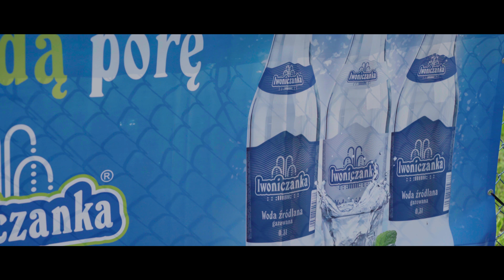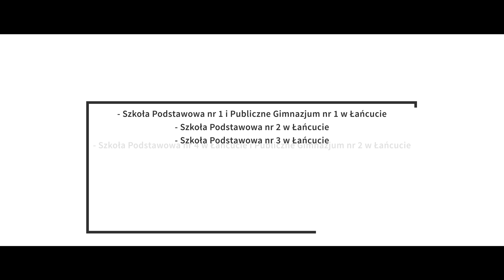III łańcucki Flash Mob "Sportowe rytmy"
Uczestnikami III edycji łańcuckiego Flash Moba „Sportowe rytmy” byli:
- Szkoła Podstawowa nr 1 i Publiczne Gimnazjum nr 1 w Łańcucie
- Szkoła Podstawowa nr 2 w Łańcucie
- Szkoła Podstawowa nr 3 w Łańcucie
- Szkoła Podstawowa nr 4 w Łańcucie i Publiczne Gimnazjum nr 2 w Łańcucie
- I Liceum Ogólnokształcące w Łańcucie
- Zespół Szkół im. A. Mickiewicza w Żołyni
- Zespół Taneczny "Gracja" z Łańcuta
- Zespół Taneczny "Szept" oraz Zespół Taneczny "Fajne Gienki" z Leżajska
- Zespół Taneczny "Iskierka" z Łańcuta

Dziękujemy bardzo Hubert Sokół za uświetnienie projektu !

Serdeczne podziękowania dla:
- Burmistrza Miasta Łańcuta – Pana Stanisława Gwizdaka
- Dyrektora Miejskiego Ośrodka Sportu i Rekreacji w Łańcucie – Pana Jerzego Hałki
Serdeczne podziękowania za pomoc dla Łukasza Gwizdaka

Zdjęcia i Montaż - Mirosław Mazurkiewicz - Mazurkiewicz Produkcja Filmowa oraz Grzegorz Brzyski

Projekt współfinansowany był ze środków miasta Łańcuta.